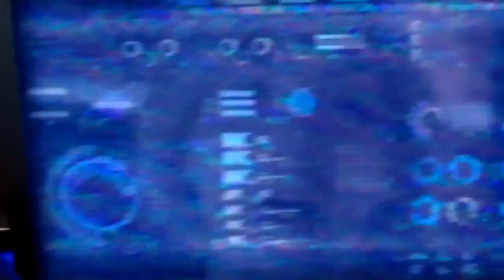Fish Fingers and Custard | Episode Eleven 'Resolution' | Doctor Who Aftershow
Episode Eleven -  'Resolution'
As the New Year begins, a terrifying evil is stirring from across the centuries of Earth's history. As the Doctor, Ryan, Graham and Yaz return home, will they be able to overcome the threat to planet Earth?

Fish Fingers and Custard is a Doctor Who aftershow, breakdown and spoilercast discussion of the BBC television series.